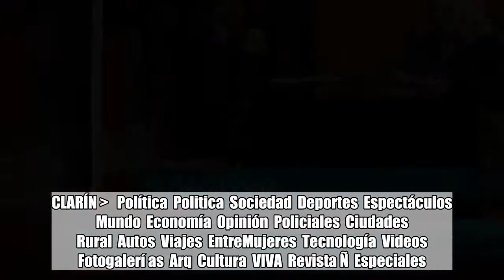Elisa Carrió: "A la clase media le pido que dé propina y changas"